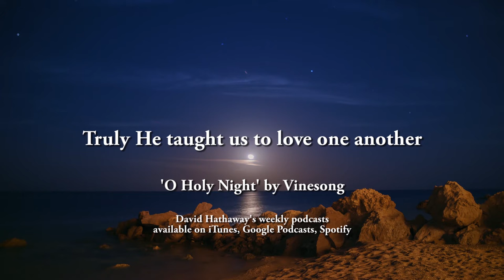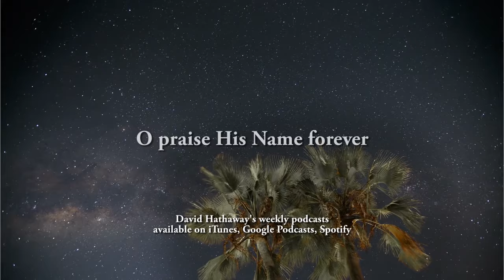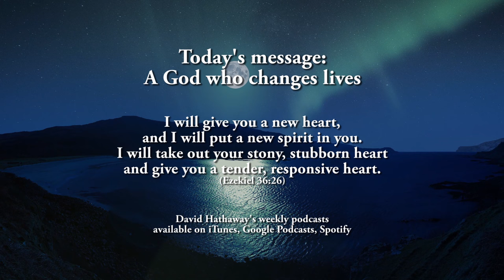A God who changes lives (O Holy Night, with Vinesong)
God sees the potential, what you can become when He touches you. If only you realised what God sees in you; if only you could see yourself as He sees you; what a difference it would make to your life if you realised your potential with Christ. 'I will give you a new heart, and I will put a new spirit in you. I will take out your stony, stubborn heart and give you a tender, responsive heart.' (Ezekiel 36.26)